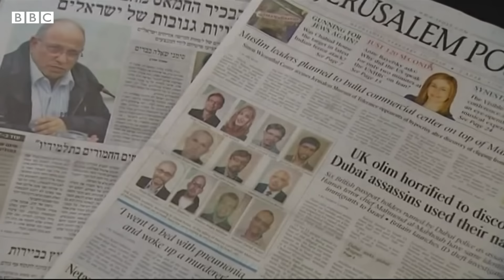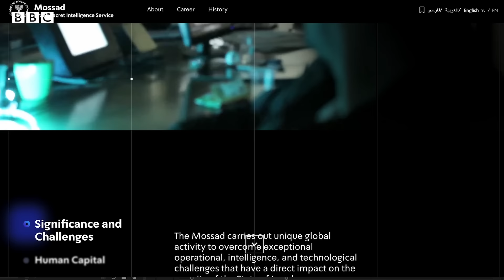Qué es el Mossad, la agencia de inteligencia israelí señalada por los ataques con beepers en Líbano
Un ataque sin precedentes en el Líbano del que señalan a una de las agencias secretas de inteligencia considerada entre las más temidas del mundo: el Mossad de Israel.

La explosión de beepers y de walkie talkies en el Líbano dejó decenas de muertos, entre ellos niños, y miles de heridos.

Y según varios analistas, el objetivo eran miembros de Hezbolá, la milicia paramilitar con sede en Líbano, y al que Israel acusa de llevar a cabo una serie de atentados contra objetivos judíos e israelíes.

En este video te contamos más sobre el Mossad, la poderosa agencia de inteligencia cuestionada por sus métodos.

●  Guion y presentación: Ana María Roura
● Edición de video: Agustina Latourrette
● Editores: Ana María Roura y Max Seitz